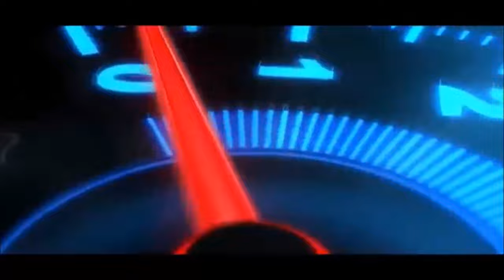Beautiful sunset 🌇 With Jawa 42 Ride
Bhut Dino Baad Himachali Dham Khane Ko Mili
vhk vlogs
himachali dham